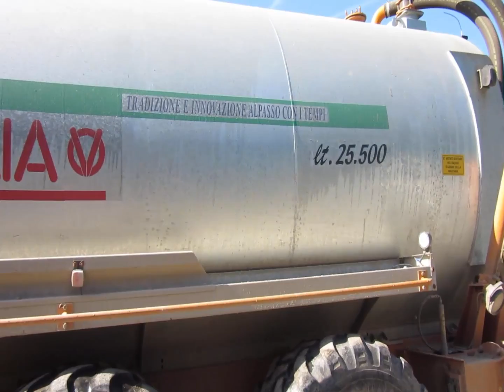Biogas Suno ( NO)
Ciao a tutti ragazzi ben ritrovati con questo nuovo video  !!!

Mi raccomando !!!.

Commentate !!

Ciao !!